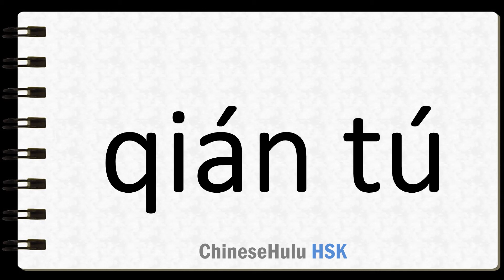How to Say prospects in HSK Chinese